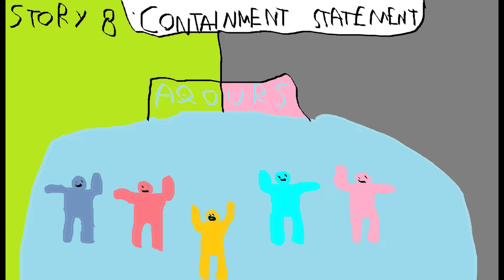The Story of Cruller Plants #8: Containment Statement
Sorry for not uploading for long time. This time i'll present the story to fill your day in the fast.

Also. In a story that have insert song. I'm not insert any song onto it and just narrate the story normally. And i'm uploading on youtube to provide the subtitle so you guys understand the story.